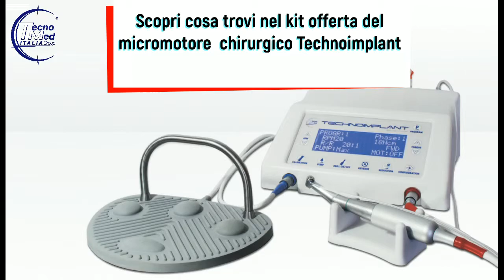Micromotore da impianti Tecnomed Italia MM700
Scopri cosa c'è nella confezione del micromotore chirurgico MM700 Technoimplant.